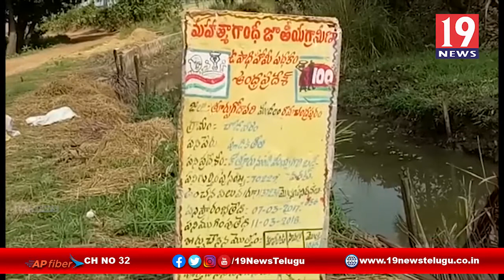ఉపాధి పనులను పరిశీలించిన APO జనుపల్లి సుధారాణి - తూర్పు గోదావరి జిల్లా రామచంద్రపురం